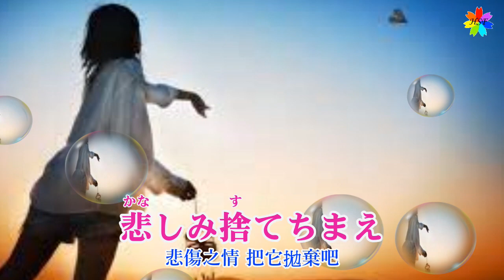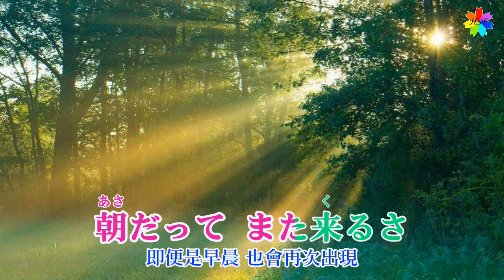捨てちまえ(歌詞中譯) 2022.01.12發行 原唱：天野 涼 翻唱：胡淑芳(升5大)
影片習製 錄唱上傳 純為紀錄留念 若有侵權 敬請告知
捨てちまえ 發行年月 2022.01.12
作詞：久仁京介   作曲：弦哲也